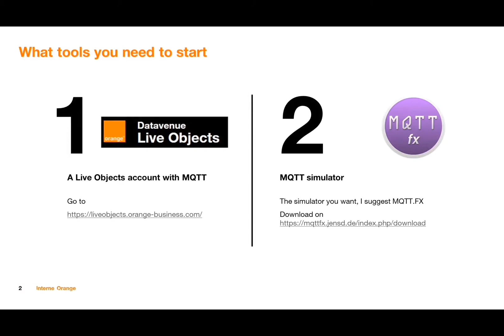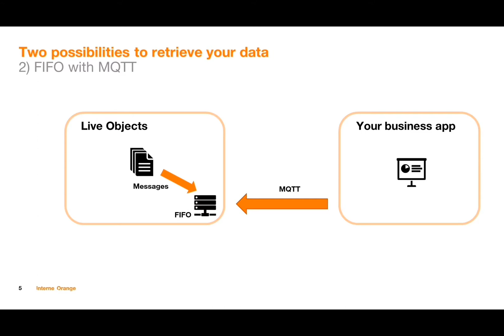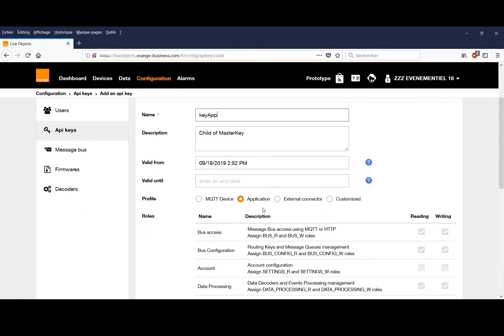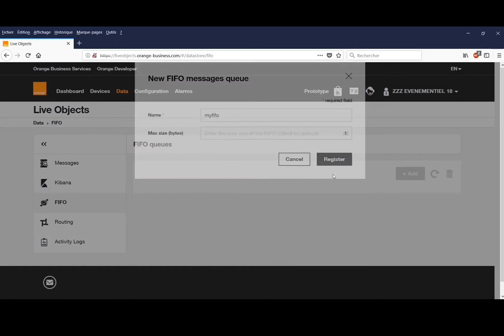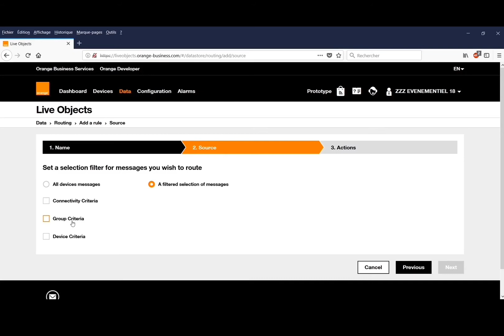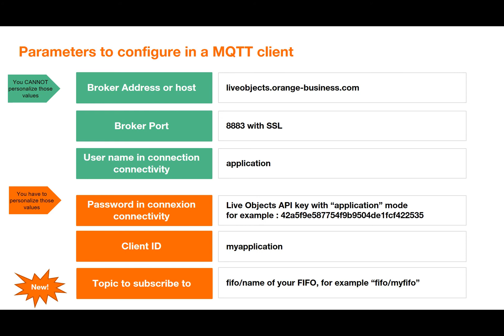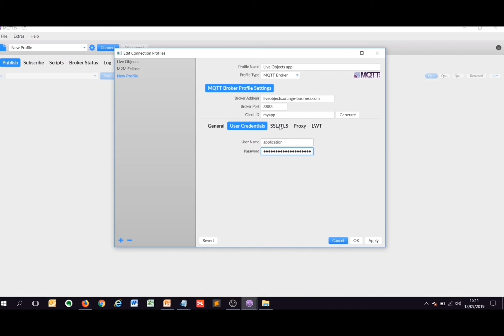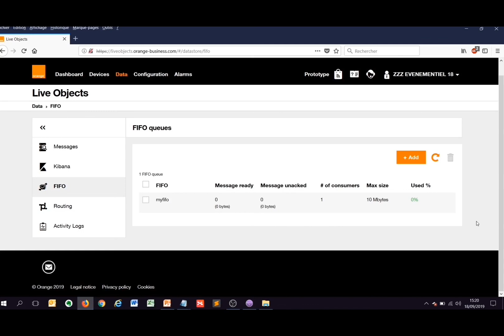Récupérer vos données en MQTT dans votre application (FR with EN subtitles)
Utiliser MQTTX (MQTT.fr est devenu payant) pour comprendre comment récupérer vos données IoT avec les FIFO de Live Objects.